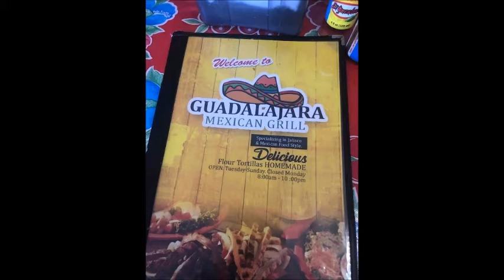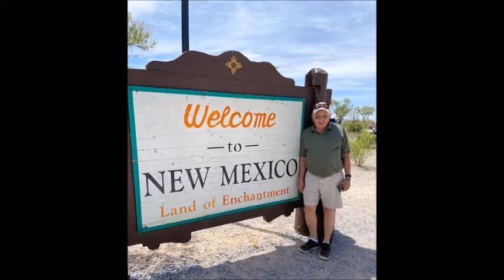2022 San Diego Trip Movie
Road trip to San Diego, CA for Peyton & Clinton's wedding.